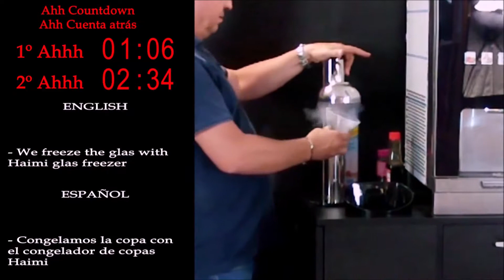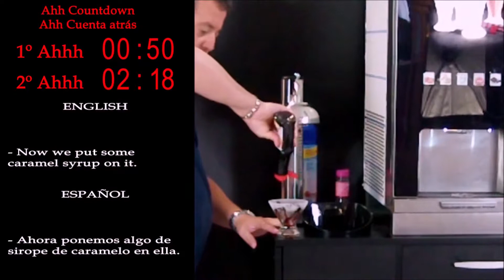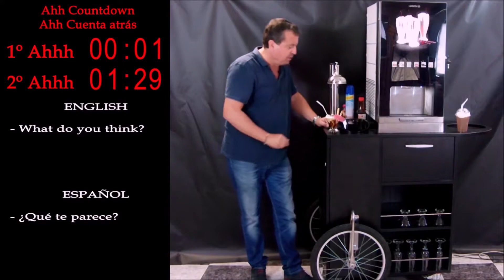Ahhh!!! Vídeo, delicious!, by Haimi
Ahhh! + light eyes closing + light smile = Haimi